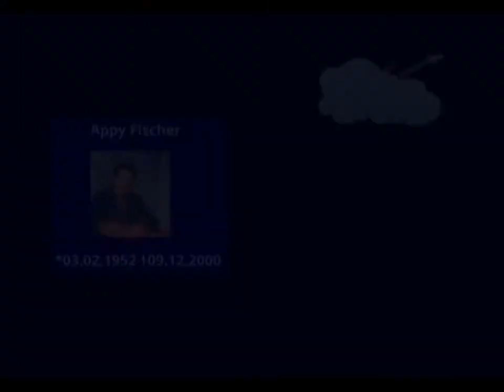Tomcat und Appy Fischer auf der Freilichtbühne Tecklenburg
Ein nostalgischer Konzertabend mit Tomcat feat. dem leider viel zu früh verstorbenem Appy Fischer von 1995 auf der Freilichtbühne Tecklenburg.